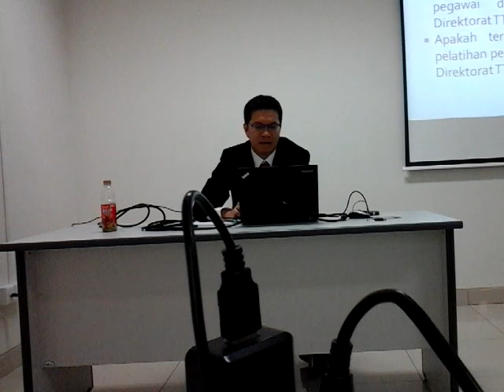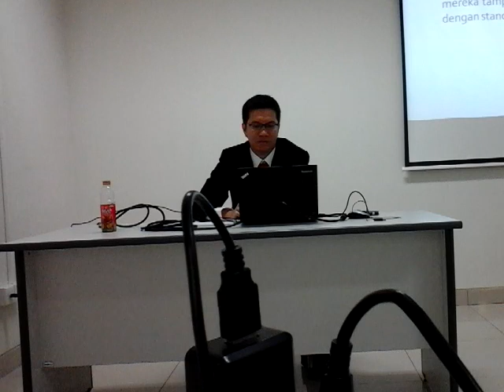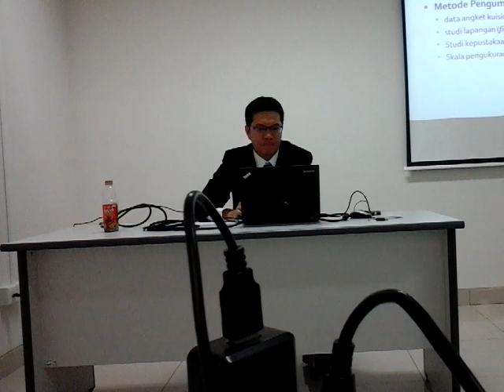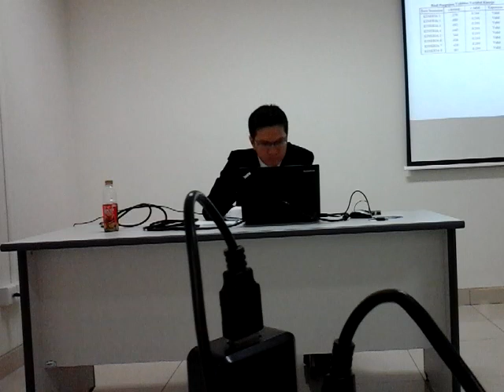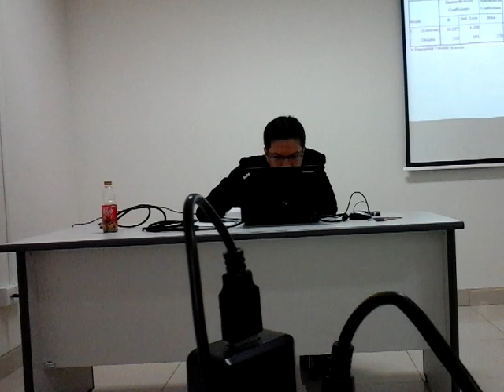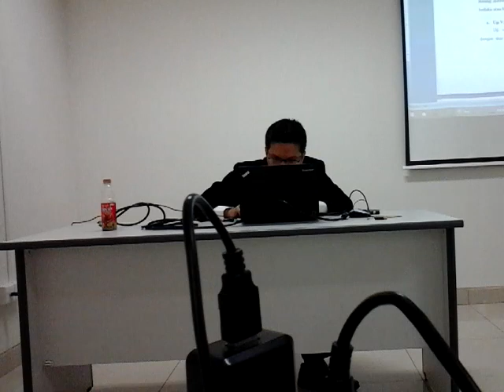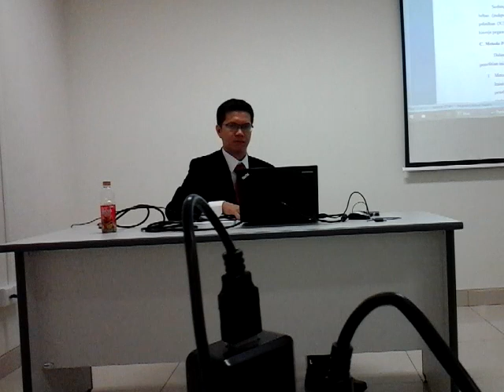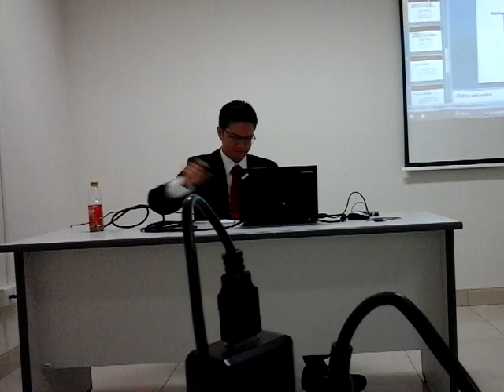UJian Tesis Mahasiswa Magister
VIdeo ini menyajikan ujian Tesis mahasiswa magister Tentang Kinerja